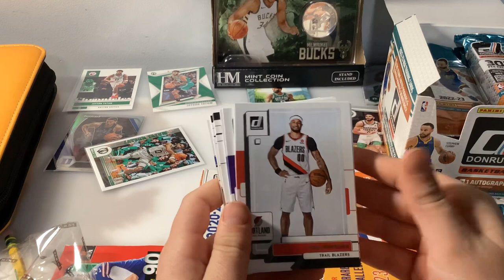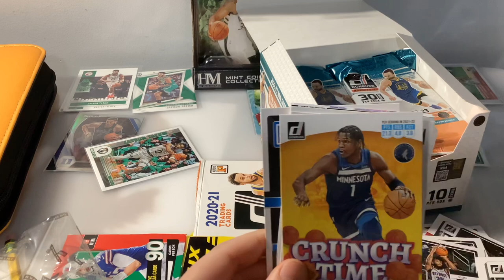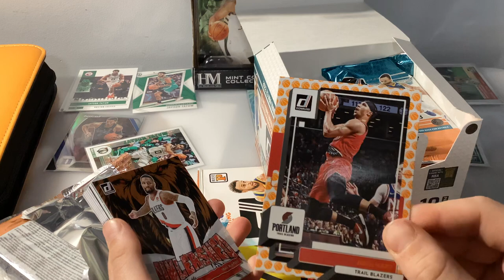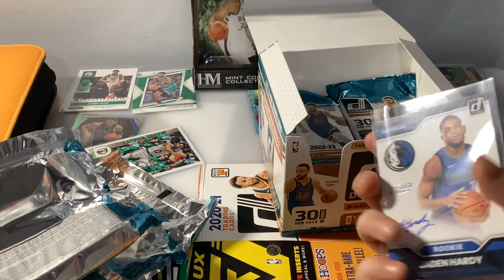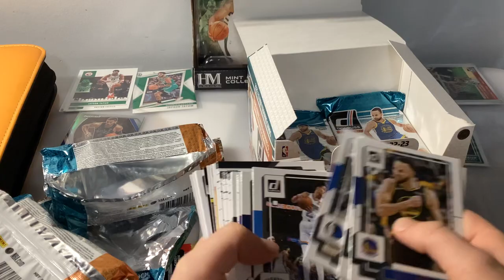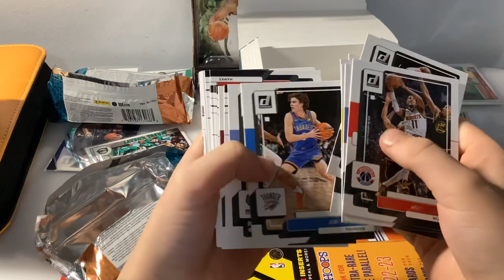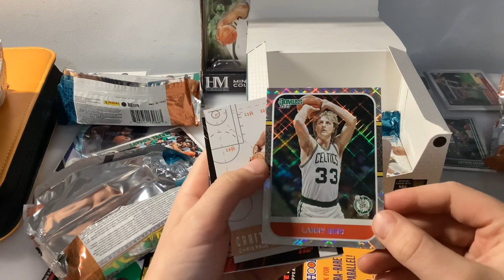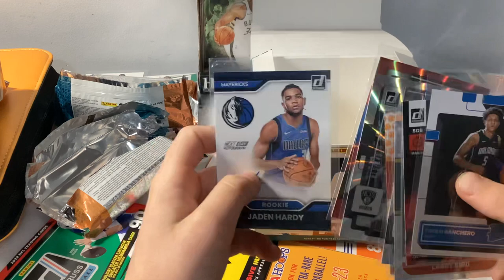Opening the 2022-2023 Donruss basketball hobby box case hit lots of numbered cards 🔥🔥🔥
Early look at this years Donruss basketball hobby box

@JAXPAX56 Instagram

Hi viewers,
The channel I set up is new and I have been collecting cards for a short period of time.  I am a younger collector getting into ripping on YT.  My focus is basketball cards and will also do football, I also love all things basketball and may stream from time to time.  The shorts content will be a bit of a mixed bag though.  My goal for the channel is to build it up and if I get monetized give back to viewers by giving away good pulls (highlights/hits) probably not base, unless it is a good set.  I also want to do videos giving away boxes to kids and get them excited about the hobby, being younger this hobby gets expensive real quick.